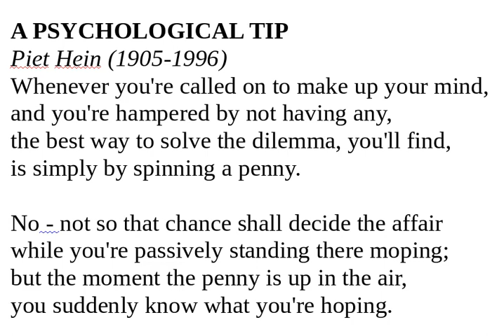Psychological tip - Piet Hein